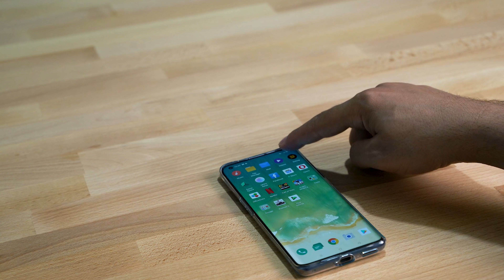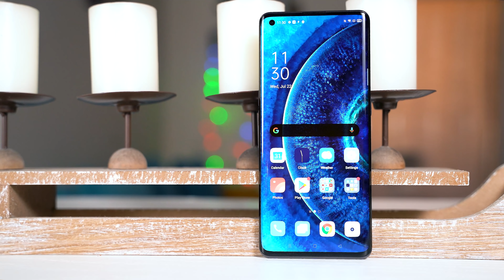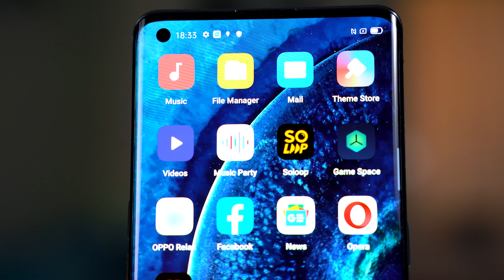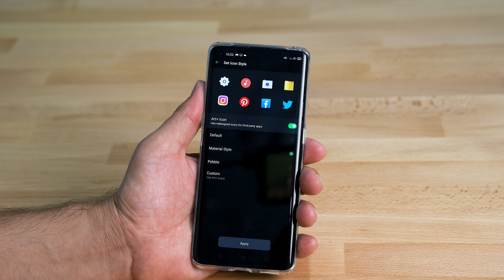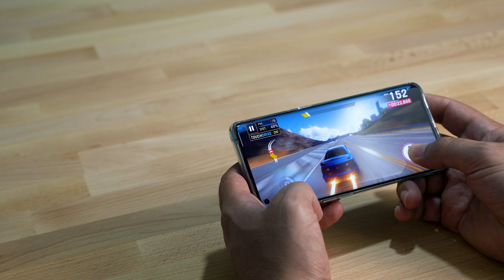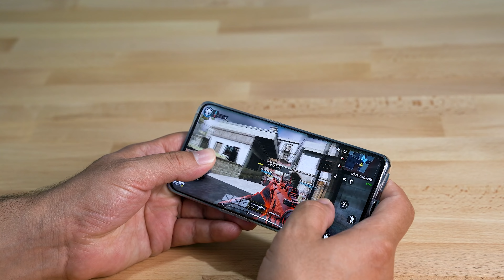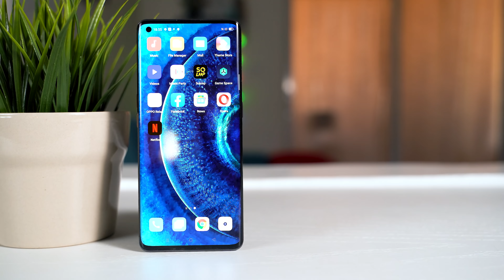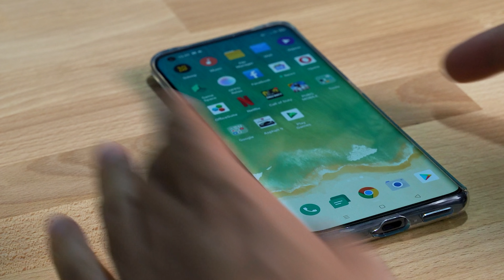هذا هو هاتف أحلامك ... ولكن لازم تعرف التالي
تجربتي لهاتف الأوبو فايند إكس 2 برو كانت رائعة
من اجمل الهواتف التي إستخدمتها
هذه مراجعتي الكاملة بكل الإيجابيات والسلبيات